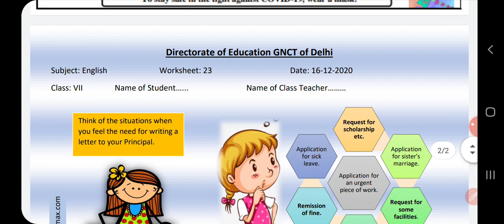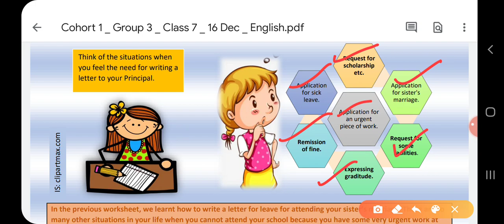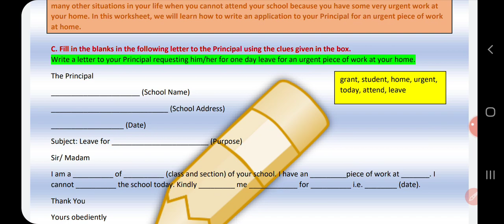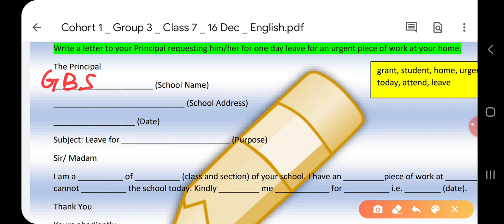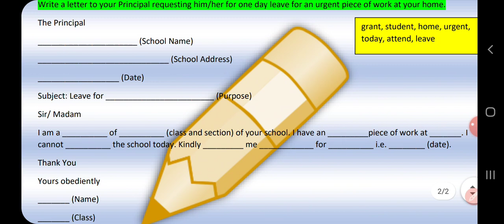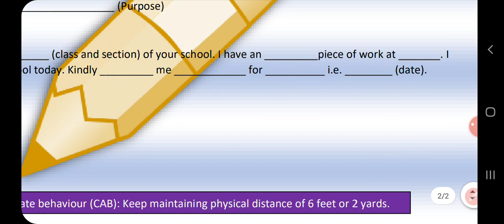worksheet 23 of class 7th of English